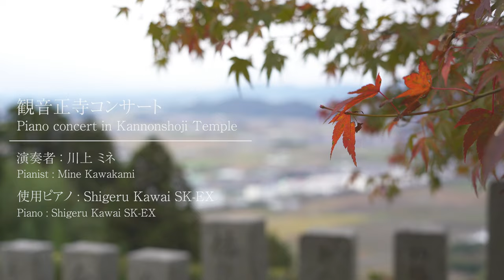[Mine Kawakami] Piano Concert in Kannonshoji Temple (Scenery Montage) [Shigeru Kawai SK-EX]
On 13th April 2023, Japan's ancient pilgrimage route, ‘Saikoku Sanjusansho’, spanning over 1,000 km across seven prefectures, signed a friendship agreement with Spain's UNESCO-listed ‘Routes of Santiago de Compostela’. The agreement aims to boost global recognition as tourist spots, and bridge their unique 1,300-year-old history. Kyoto hosts one-third of Saikoku’s 33 temples, recognised as Japan Heritage in 2019. Santiago de Compostela, a significant Christian pilgrimage route, earned UNESCO World Heritage status in 1993.

To commemorate this agreement, a concert by Japanese pianist Mine Kawakami was held in November 2023 at Kannonshoji Temple, the 32nd sacred site of the Saikoku Sanjusansho, in Shiga Prefecture. This video captures some of the picturesque and unique moments leading up to the concert.

Abridged video of the concert: Due for release shortly.
Full video of the concert: Due for release shortly.

Pianist : Mine Kawakami

Born in Nagakute Town, Aichi Prefecture. After graduating from Aichi Prefectural Meiwa High School Music Department, she graduated from University of Music and Performing Arts Munich, Piano Department, and Madrid National Music School, Piano Department.

Based in Kyoto and Madrid (Spain), she composes and performs.

○Discography
2019 Christmas of Mine
2019 SKY BLUE (boarding music of skymark Airlines Inc. )
2019 PILGRIM
2019 Diary of a Nun’s Abundant Kitchen Original Soundtrack
and more...

Please check the latest information about KAWAI from here!!